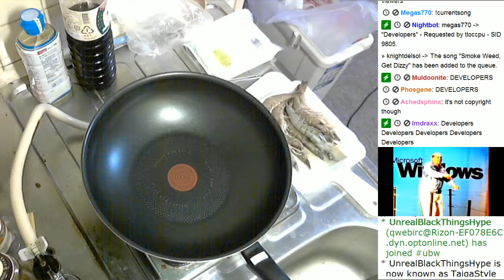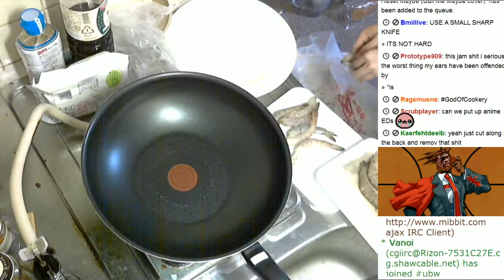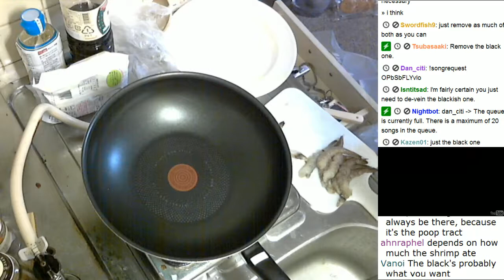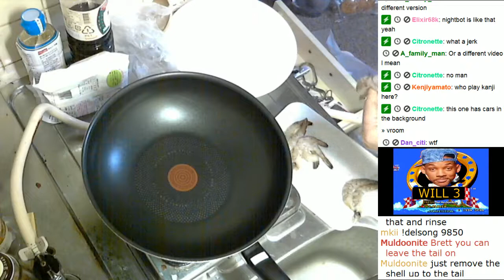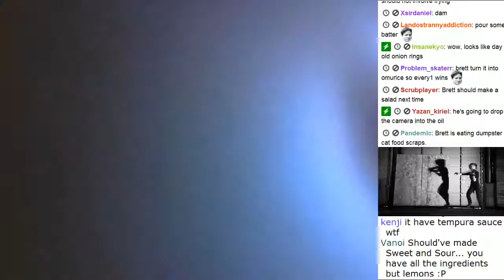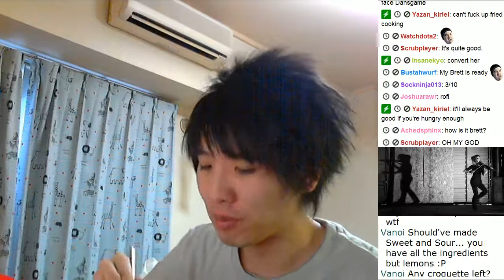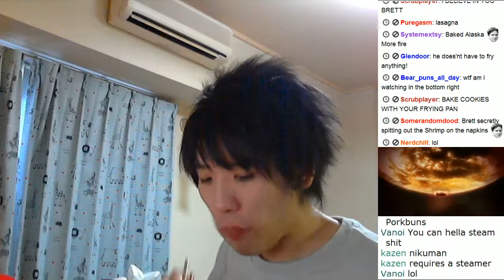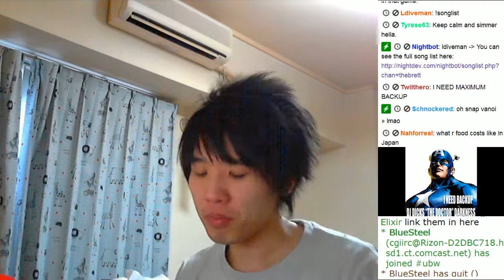Cooking with Brett #15 - Odin-fried Shrimp Tempura